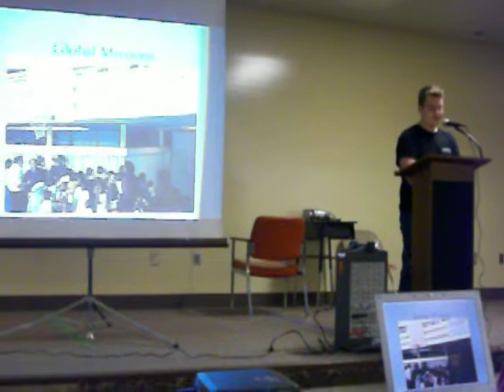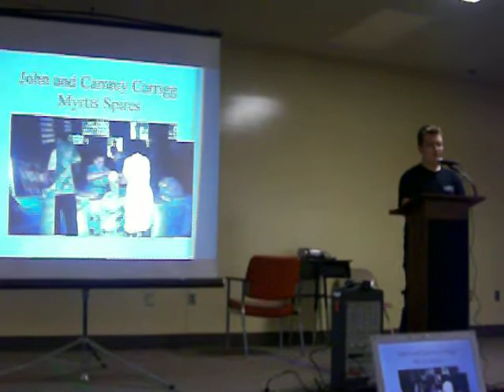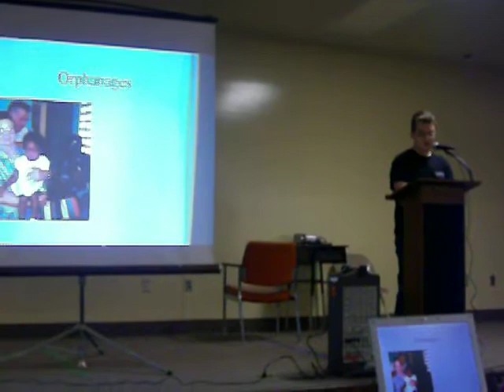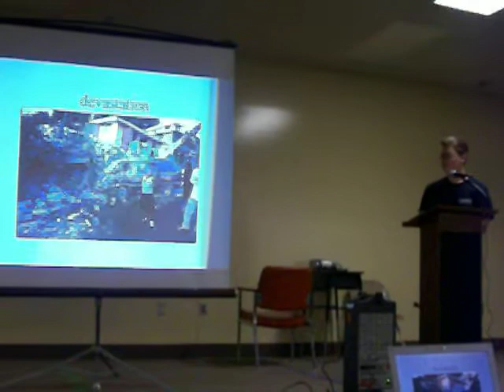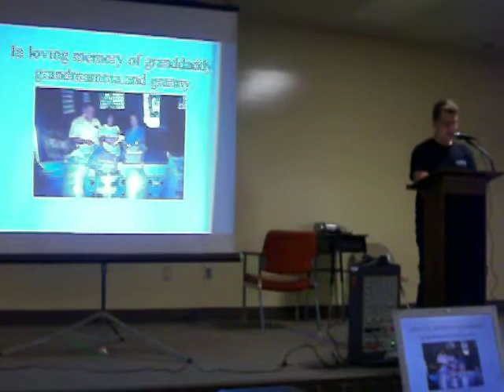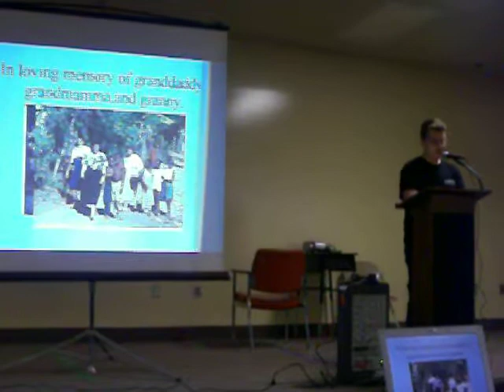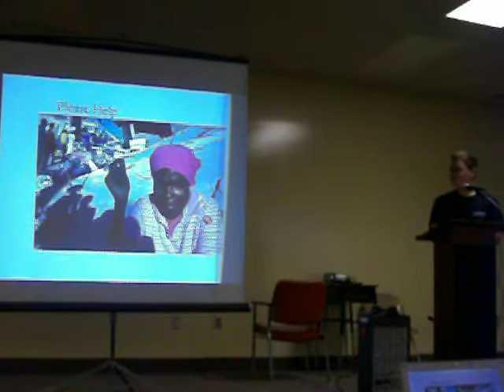4-H Service Project Michael Singletary 005.MOV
Senior 4-H member, Michael Singletary, of Orangeburg, South Carolina,collected medical supplies to send to Haiti.  His missions-related service project stems from a family history of service to Haiti.